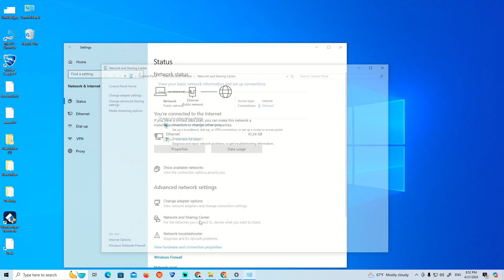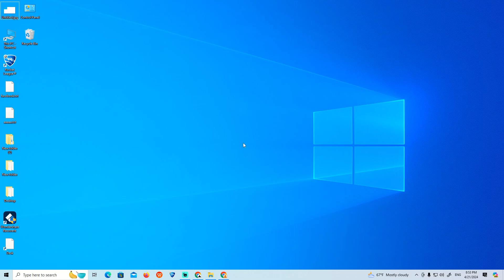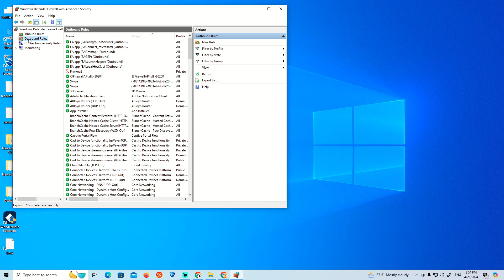How to Fix Socket Error 10060 in Windows 10/11